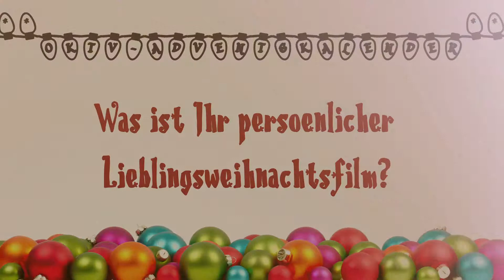Adventskalender Tür 18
Die Stand-Besitzer vom Weihnachtsmarkt erzählen, wie sie Weihnachten feiern.